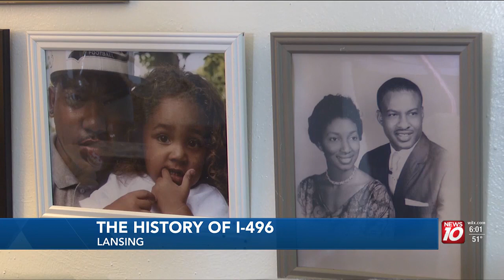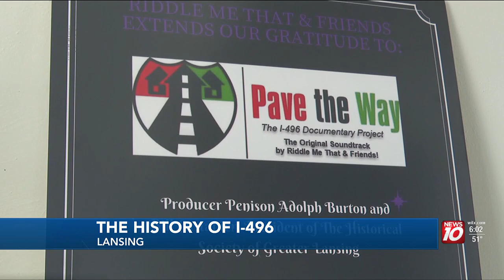Lansing mayor writes op-ed, raising awareness to need for grant funding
Lansing Mayor Andy Schor released an opinion piece in the Detroit Free Press, detailing his vision to try and repair the damage done by I-496.